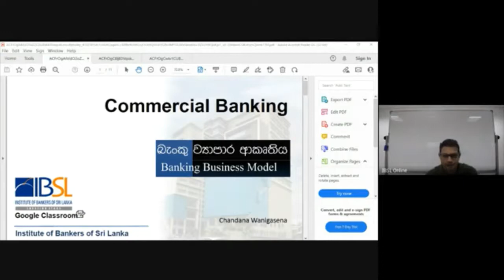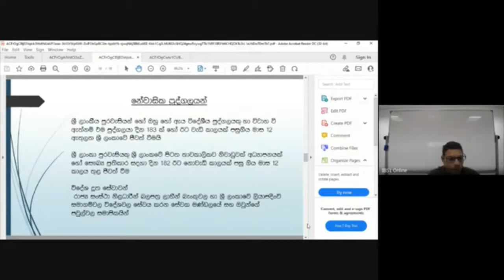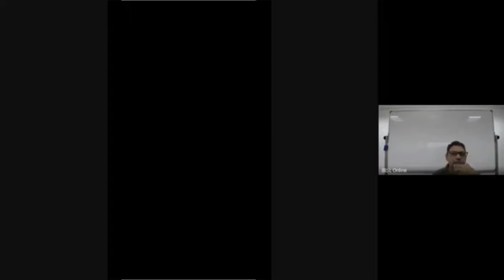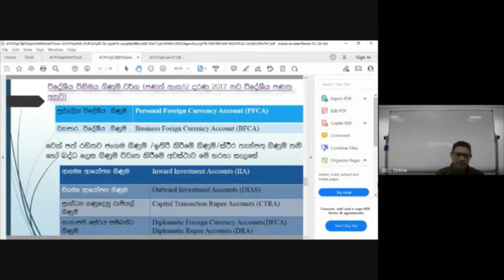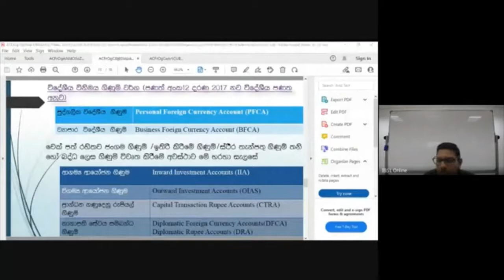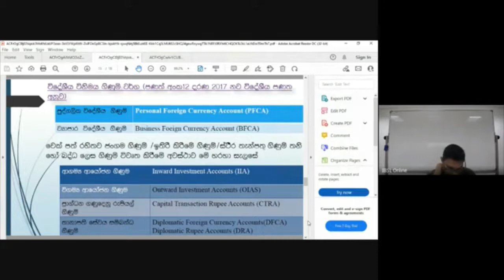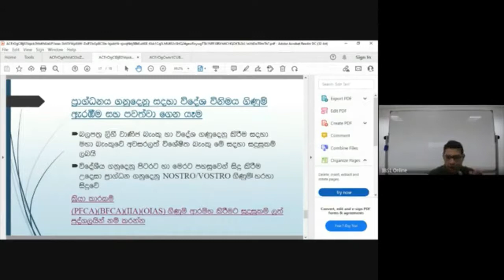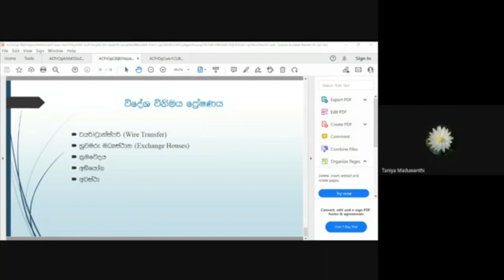Commercial Banking (S) - 20.11.2021 - IBSL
I02 S 212 V 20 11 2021